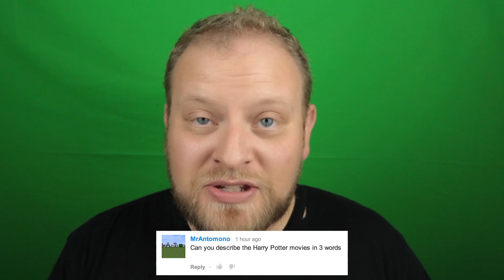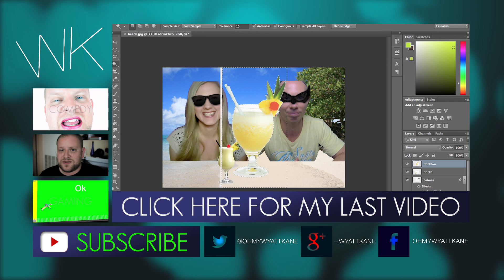Jackask #00 (Parody)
Time for "Jacksfilms" to not answer your questions. Nailed it!
CLICK "SHOW MORE" FOR ALL THE THINGS!

JOIN THE MUFFINS!!! LIKE/FAV/SUB!!

All other Content:
Wyatt Kane
Standard YouTube License

or